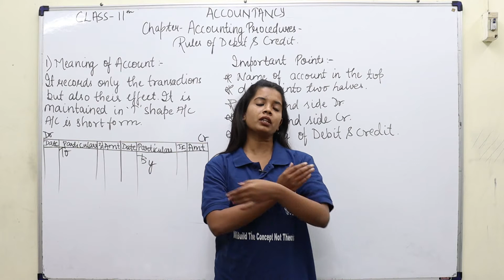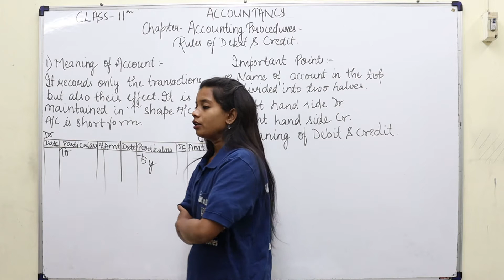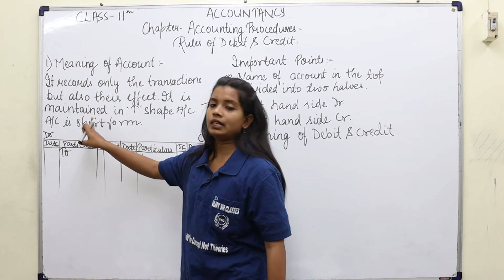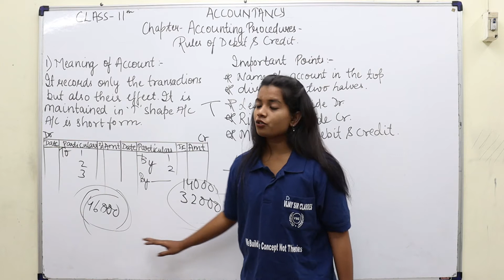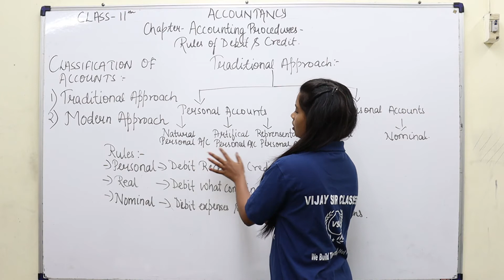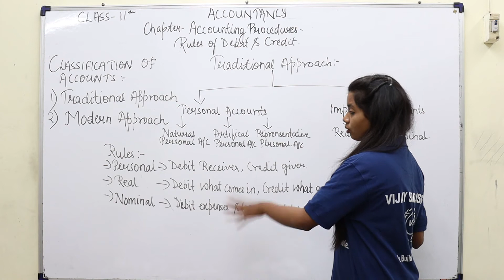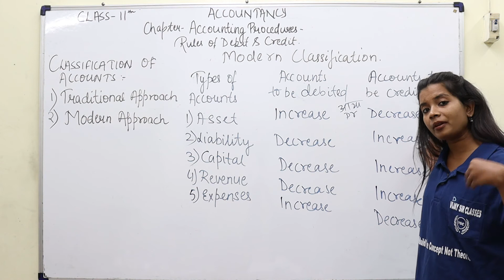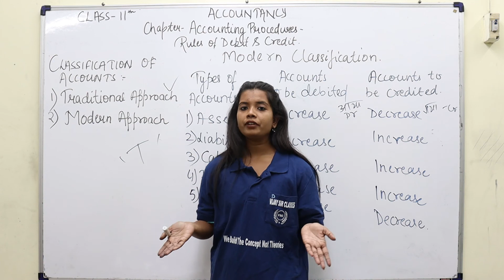ACCOUNTANCY || RULES OF DEBIT & CREDIT || CLASS 11 || VIJAY SIR CLASSES